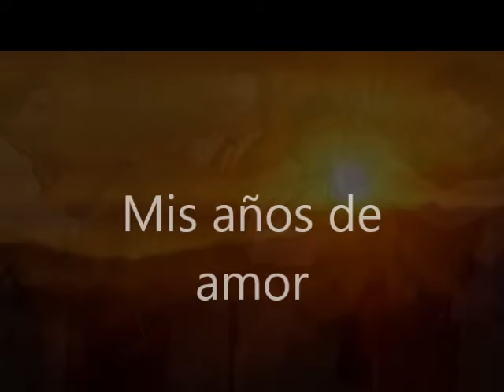Los Cantores del Alba - Mis años de amor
Los Cantores del Alba han interpretado en forma inigualable, una bella serenata de T. Campos - J. Pantaleón, proveniente al disco "Valses y serenatas III" del año 1971, con la formación: Tomás Tutú Campos, Javier Pantaleón, Horacio Aguirre y Gilberto Vaca.